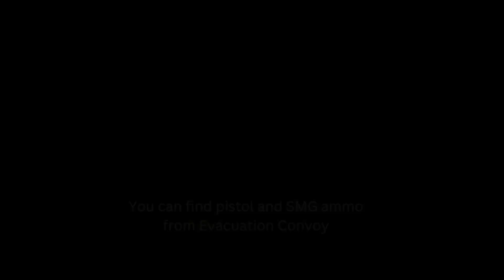Dying Light 2: Reloaded Edition || How To Find Ammo || Easy Way